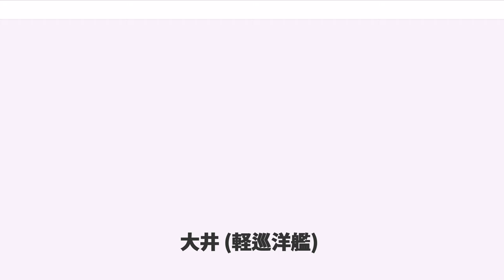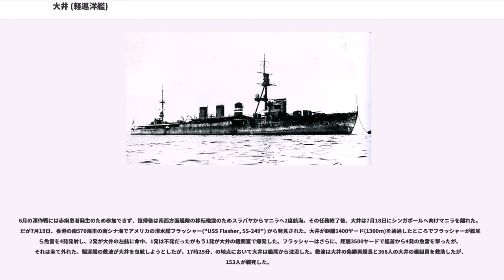大井 (軽巡洋艦)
大井（おおい/おほゐ）は、大日本帝国海軍の軽巡洋艦。球磨型の4番艦。その艦名は、静岡県の中部を流れる大井川から因んで命名された。大井の艦名はローマ字表記（英語表記）にした場合「Oi」と僅か2文字であるため、鵜来型海防艦の伊王と並び、艦名としては世界一短いものだとされている。

大井は就役から長らく練習艦として使用された。以降、同型艦の北上と共に改装されたが、太平洋戦争開戦後は航空主兵の流れから艦隊決戦は起こらなかったため、重雷装の発射管を一部撤去して高速輸送艦へ改装され、その後は輸送任務に従事した。

大井は1919年11月24日に起工し、1920年7月15日に進水、1921年10月3日に神戸川崎造船所において竣工した。1928年12月10日から1937年8月まで、江田島の海軍兵学校の練習艦として使用された。

1937年8月、大井は第二次上海事変の際に中国沿岸の哨戒に当たった。その後、日中戦争の拡大に伴い、大井は中国中部への日本軍部隊の輸送の掩護を行ったが、1937年12月から1939年末までは再び海軍兵学校の練習艦として使用された。

大井は1941年8月25日、舞鶴海軍工廠にて重雷装艦への改装工事を受けた。九三式酸素魚雷の威力を最大限度まで高めるために、4連装魚雷発射管を10基40門を搭載した。これは、重雷装艦による特別夜戦部隊を作るという海軍の計画によるものであった。9月30日に改装工事が完了し、大井と北上は第1艦隊第9戦隊に配属された。

1941年12月7日の真珠湾攻撃で大井は、広島湾の柱島泊地から小笠原諸島まで連合艦隊の戦艦の護衛を行った。

1942年1月12日、連合艦隊参謀長の宇垣纏少将が大井を視察し、重雷装艦を使用した海軍の計画に強い不同意を示し、海軍の戦術の変更を求めた。軍令部がこの件について協議している間、大井は1月末から4月半ばまで広島港と澎湖諸島馬公の輸送の護衛任務に就いた。

5月29日のミッドウェー海戦では北上とともに第一艦隊（司令長官：高須四郎中将）第九戦隊に配属され、無事に横須賀鎮守府に6月17日に帰投した。

8月から9月にかけて、大井と北上は高速輸送艦へ改装された。10基40門の4連装魚雷発射管は8基32門に減らされた。大発動艇2艘、3連装96式25mm高角機銃2基、爆雷投下軌条を装備した。その後、大井は舞鶴鎮守府第41特別陸戦隊をトラック諸島へ輸送した。

10月末から12月にかけて、部隊や物資をトラックやマニラからニューブリテン島ラバウルやブーゲンビル島ブインへ輸送した。11月21日、第9戦隊は解隊し、大井と北上は連合艦隊直下に配属された。この頃、更に4連装魚雷発射管を4基下ろして4基16門とし、大発を増設したとされる。12月24日、大井は呉海軍工廠へ整備のために帰投した。

1943年1月12日から、ニューギニアの戦いにおける日本軍の増援作戦に関わった。1月には陸軍第20師団を釜山からパラオ経由でニューギニア島ウェワクへ輸送、2月には第41師団を青島からウェワクへ輸送した。

3月15日、大井は南西方面艦隊に配属された。4月にスラバヤからニューギニア島への輸送船2隻の護衛、5月にスラバヤからアンボン島とカイマナへの輸送船2隻の護衛を行った。6月23日、マカッサルにて米第5空軍のB-24爆撃機による攻撃を受けたが、損傷はなかった。

7月1日より、スラバヤを拠点として警備を行った。ジャワ海の哨戒の後、8月にシンガポールの海軍基地で補修を受けた。

1943年8月末から1944年1月末まで、大井と北上は4個部隊をシンガポールとペナンからインド洋のアンダマン諸島とニコバル諸島へ輸送した。

2月27日から、大井は軽巡洋艦鬼怒、駆逐艦浦波・天霧・敷波とともにインド洋で通商破壊に従事する重巡洋艦利根・筑摩・青葉の護衛を行ったが、4月末まではほとんどシンガポール近郊やボルネオ島のバリクパパン・タラカンにいた。5月は主としてタラカン・パラオ・ソロンの間で部隊の輸送を行った。

6月の渾作戦には赤痢患者発生のため参加できず、復帰後は南西方面艦隊の移転輸送のためスラバヤからマニラへ2度航海。その任務終了後、大井は7月18日にシンガポールへ向けマニラを離れた。だが7月19日、香港の南570海里の南シナ海でアメリカの潜水艦フラッシャー("USS Flasher, SS-249") ...